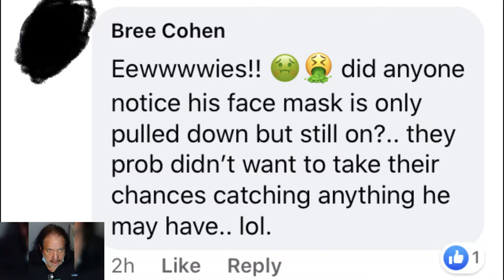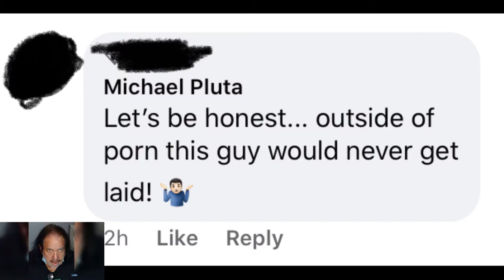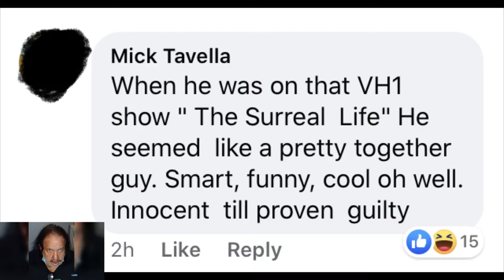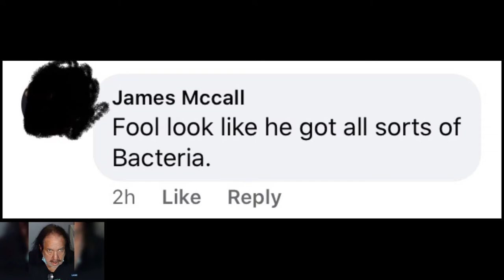Social Media Reacts to Ron Jeremy's Mug Shot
The Cosity Show S1 E3

With the Ron Jeremy mug shot released on TMZ. It is only appropriate that we take a look at how the adult film star has aged over the years.

In this video we start off with background info, in case you don't know who Ron Jeremy is. Then it's time to reveal the mug shot. Social Media Reacts to Ron Jeremy, ina hilarious way.

People online flooded to the social media platforms to discuss Ron Jeremy's mug shot. People think he looks gross and has aged poorly. I, strongly agree.

This video does not in anyway or form cover the alleged charges. This video strictly has to do with his mug shot. As i like to keep politics out of my show.

Please be sure to let me know what you think of the mug shot in the comment sections down below!

 Hey everyone! Thank you once again for tuning into another great episode of, The Cosity Show. Be sure to tune in every weekday 8pm est/ 5pm pt.

The Cosity Show is founded by myself! Being able to bring YouTube to laughter, is my main goal!

Don't be afraid to comment in the section down below! Talk about what you found funny during the show, and any tips to make the show better!

On instagram and Tik Tok, you can catch my daily comedy skits, which are very funny. Check out my Facebook and Twitter to stay up to date on new content im working on!